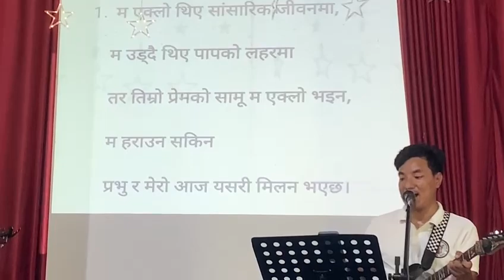Prabhu Mero Aja Yesari | Nepali Christian Song